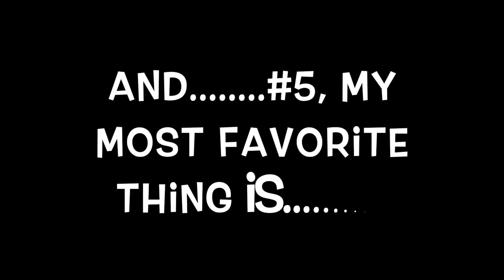Oreo's Top 5 favorite things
By popular demand, another video about Oreo